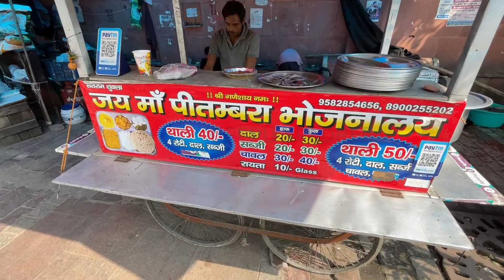40RS MEIN THAALI WO BHI PET BHAR KE ITNE KAM BUDGET MEIN SEWA KAISE?????